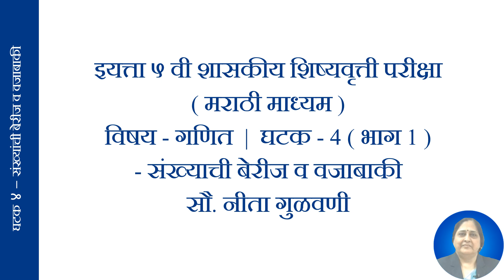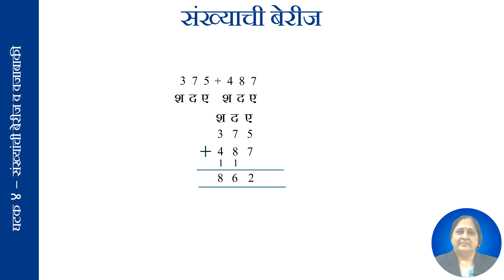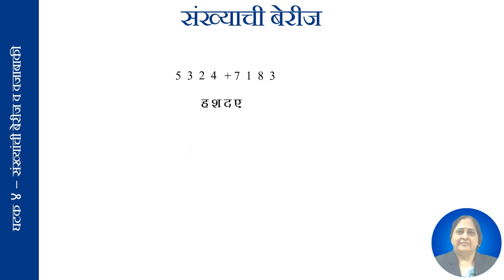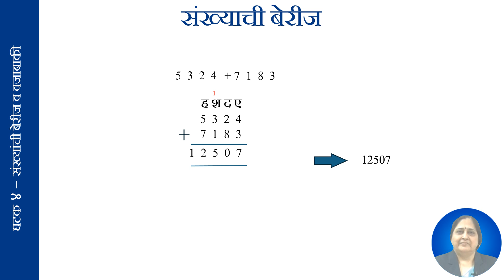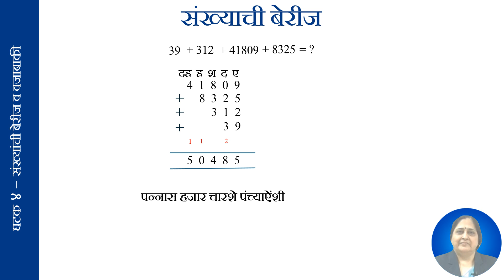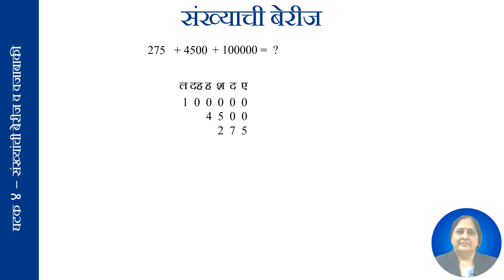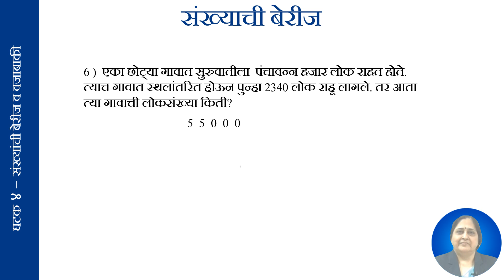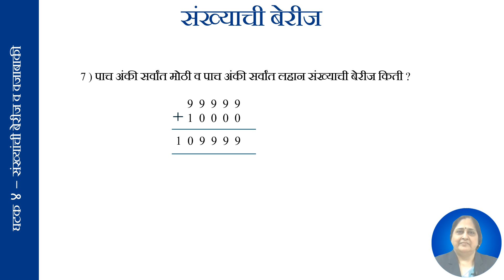५ वी गणित ( घटक ४ भाग 1 ) - संख्यांची बेरीज व वजाबाकी - Vidya Vikas Academy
५ वी - शिष्यवृत्ती परीक्षा ( मराठी माध्यम )

सौ. नीता गुळवणी ( विषयतज्ञ )